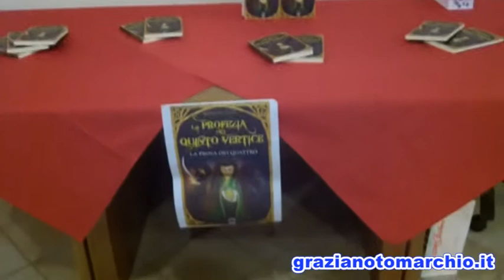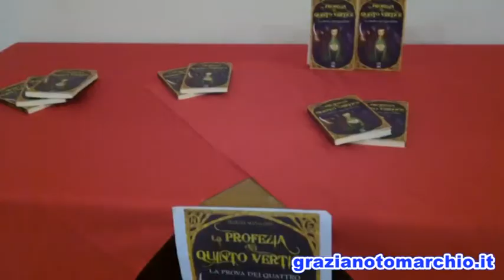Presentazione de La Profezia del Quinto Vertice di Marzia Matalone Terranova RC